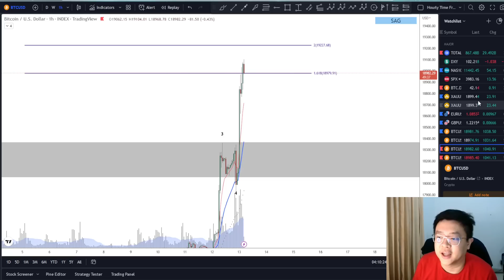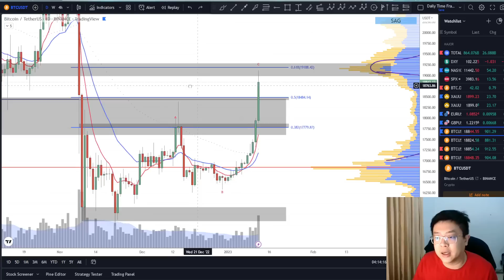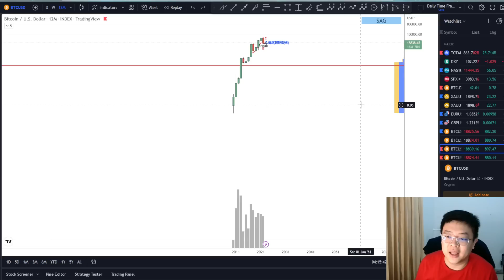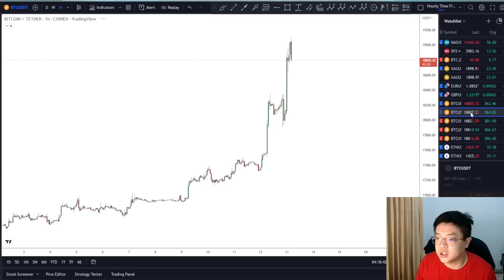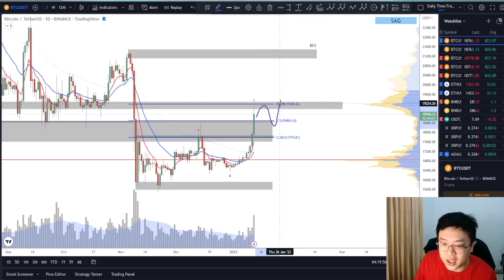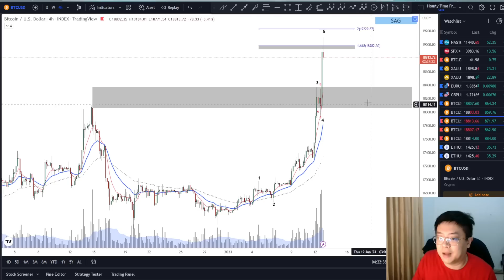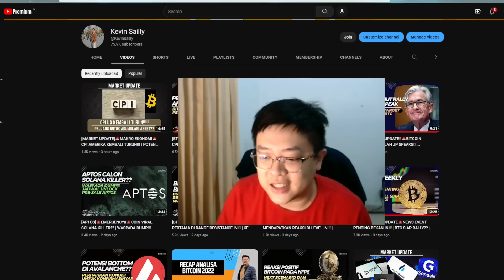[BTC]🚨PRICE ACTION🚨BTC POSITIF!! IMBAS DARI DATA CPI | DOLLAR MELEMAH & INDEX MENGUAT!! | XRP & ADA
Cheers!!!